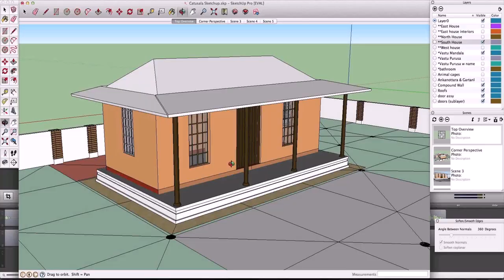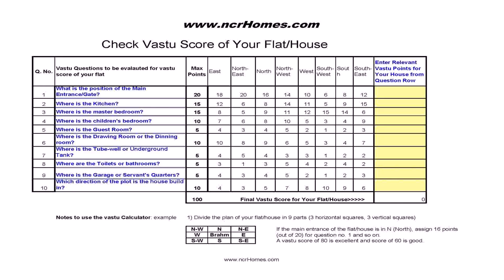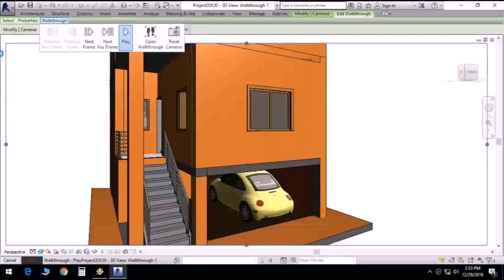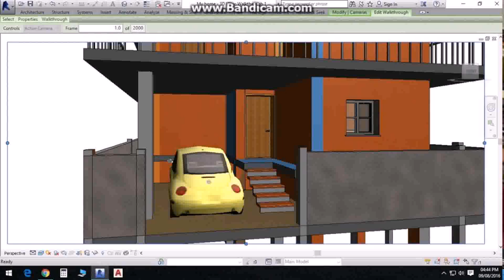House Plan With Vastu Samples (see description) (see description)